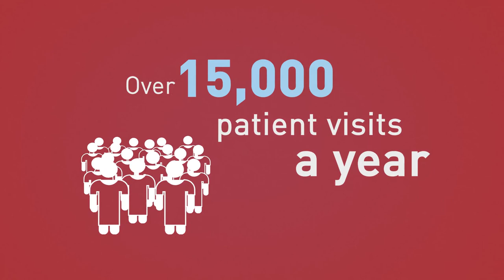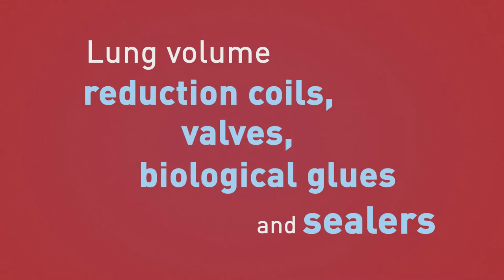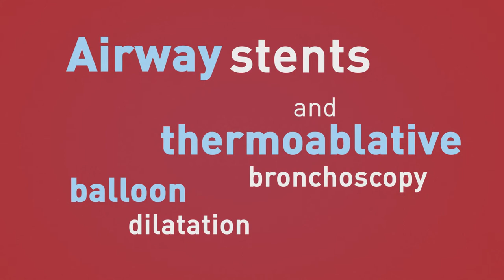Temple Lung Center - Advanced Clinical Care and Innovative Research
As one of the largest lung hospitals and pulmonary surgery centers in the nation, the Temple Lung Center is at the forefront of the clinical care, research and education of lung disease. Offering novel treatments, research breakthroughs and clinical trials in pulmonary care, critical care and sleep medicine, our researchers, clinicians and academicians are reshaping the standard of care for patients with complex lung diseases.

To learn more about innovative research and clinical care being performed every day by the physicians and staff at the Temple Lung Center,